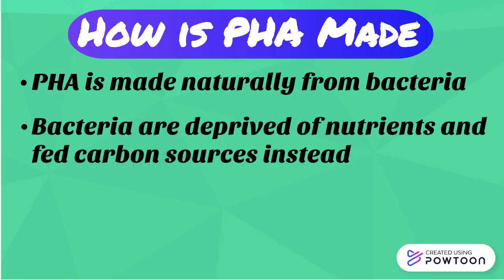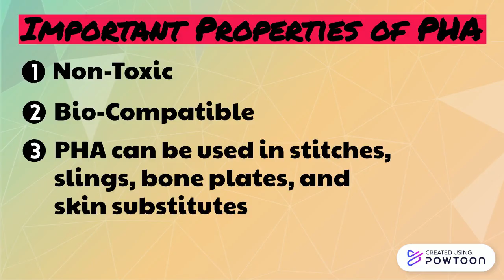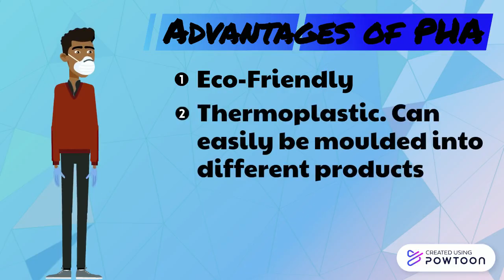Better Know a Polymer Video - Polyhydroxyalkanoates (PHA)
-- Create animated videos and animated presentations for free.  PowToon is a free tool that allows you to develop cool animated clips and animated presentations for your website, office meeting, sales pitch, nonprofit fundraiser, product launch, video resume, or anything else you could use an animated explainer video. PowToon's animation templates help you create animated presentations and animated explainer videos from scratch.  Anyone can produce awesome animations quickly with PowToon, without the cost or hassle other professional animation services require.